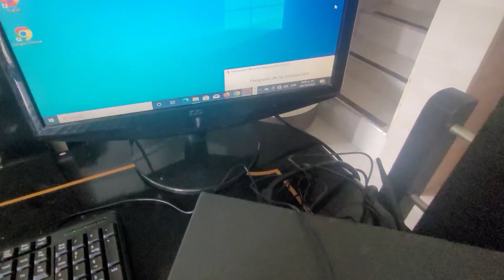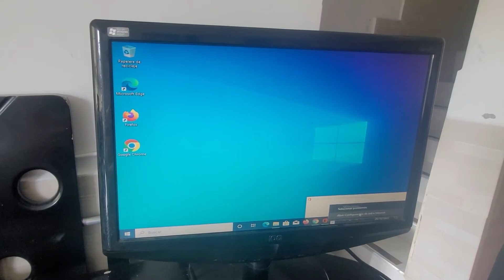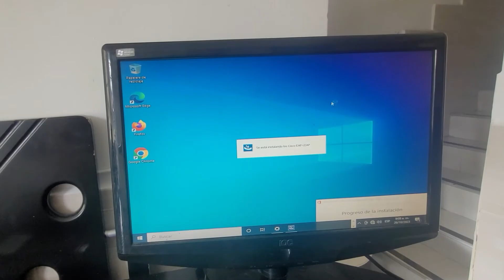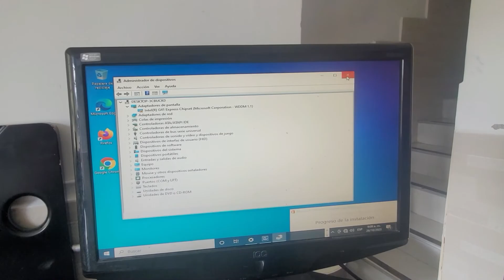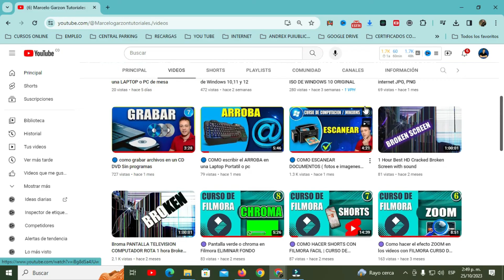🔵 Como instalar los drivers de ANTENA WIFI USB Wireless 802.11N | Computación Intermedio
para instalar los drivers de la antena wifi USB Wireless 802.11N debemos hacerlo desde el administrador de dispositivos o desde el driver que lo debes descargar.
a veces es solo conectarla en un puerto USB y el computador la reconoce de una vez

¡Como instalar el driver antena wifi USB Wireless 802.11N!
Como Descargar e Instalar Driver 802.11N Wireless USB 2.0 para Windows 7,8,8.1 y 10
Como Instalar Antena WIFI USB 802.11n para PC / Computador de escritorio paso a paso
Instalar drivers para Adaptador Wifi 802.11N 😮! Si no tienes CD, Windows, Mac, Linux 2021 | ÉPICO

Wifi para PC 📶 Adaptador USB vs. Placa Interna
ANTENA WIFI REALTEK RTL8188EU Wireless LAN no conecta wifi(solución efectiva y

                                                      🔥 VIDEOS RELACIONADOS 🔥
                                           🌐CURSO DE COMPUTACIÓN DESDE CERO🌐

Youtuber Marcelo Garzón
Edutuber